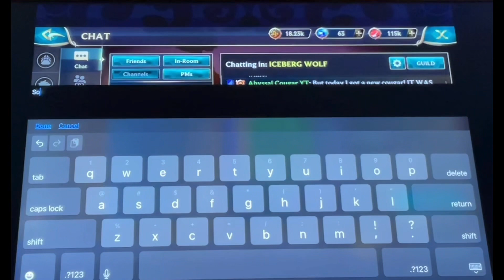Got A New Cougar In Wolf Tales Home And Heart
It has been a while since my last video. So I made another one! I got a new winged cougar, it’s so cool.